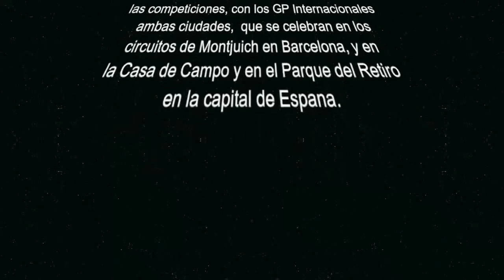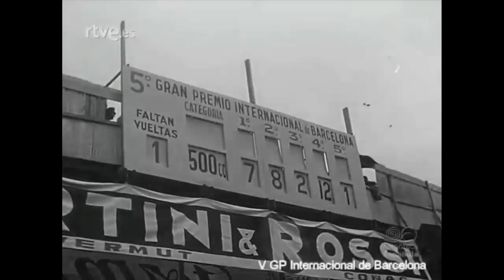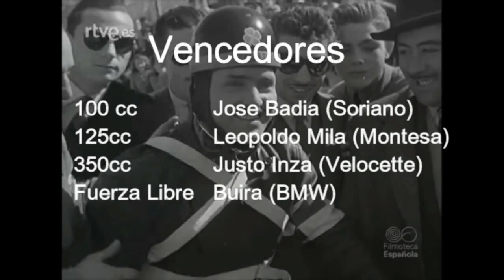SORIANO is among the pioneers of Moto GP racing all over the European Continent in the late 1930s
The Soriano-Pedroso was a French automobile manufactured in Biarritz from 1919 until 1924. Built by two Spaniards the Marques de San Carlos de Pedroso and the Marques de Ivanrey Ricardo Soriano Sholtz von Hermensdorff, the original models were Ballot (automobile)-engined 1,131 cubic centimetres (69.0 cubic inches) and 1,590 cc (97 cu in) cars. The men next built a 902 cc (55.0 cu in) Ruby-engined cyclecar, and designed the prototype for a straight-eight; their main product, however, was marine engines.

Mientras vivía en Biarritz, primero en la casa familiar «Ametz Etxea» y luego en su residencia particular de Villa Inés, coincidió con otro aristócrata español, el marqués de San Carlos de Pedroso, también aficionado al diseño mecánico. Entre ambos concibieron y construyeron en Francia, entre 1919 y 1924, vehículos de turismo y un coche diseñado para la competición automovilística denominado «Soriano-Pedroso».4​ Este automóvil, propulsado por un motor Ballot de cuatro cilindros en línea de 1131 centímetros cúbicos, alcanzaba una velocidad punta de 113 km/hora y otras versiones fueron dotadas con motores de 1.300cc. y 1.590cc. El Soriano-Pedroso nunca cosechó éxitos deportivos de importancia pero llegó a inscribirse, en 1920, en la Copa Internacional de Coches de Le Mans (preámbulo de la mítica carrera de las 24 horas), y compitió en otros grandes premios del momento como las «200 Millas de Brooklands» (1921). De este automóvil, que ha pasado a la historia como un producto de la industria automovilística francesa por haberse fabricado en Francia (Biarritz-Neuilly), se construyeron tres modelos. Algunas unidades pasaron a manos de coleccionistas privados, entre otros el conde Armand de La Rochefoucauld, y una de ellas se exhibe en el Museo Nacional del Automóvil del Principado de Andorra.

En septiembre de 1922, durante unas pruebas de velocidad en Biarritz, el automóvil del marqués de Ivanrey se salió de la carretera yendo a chocar contra un poste. Sufrió rotura de clavícula y diversas heridas de consideración. No sería este el único percance que a lo largo de su vida sufriría el osado deportista. Le sucedieron varios accidentes, en tierra, mar y aire.

La conocida casa Bonhams de Londres sacó a subasta en 2014 un automóvil que fue propiedad del marqués de Ivanrey. Se trata de un modelo Panhard et Levassor KB Roadster que Ricardo Soriano en su juventud, con apenas veinte años, adquirió en París en el año 1903 por la fabulosa suma de 17 640 francos. El vehículo, conocido como «La Perla», mantiene su matrícula original (M-18) que lo acredita como el vigésimo octavo registrado en Madrid, siendo uno de los vehículos en circulación más antiguos de España .

Ricardo Soriano fue socio fundador y vicepresidente del Real Automóvil Club de España (RACE).

Constituida el 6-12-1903 y registrada en el Gobierno Civil de Madrid con el n.º 1435, solo envió la documentación correspondiente el 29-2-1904, por lo que esta es la fecha de antigüedad con la que aparece en el registro de asociaciones.
En 1907 publicó un código de carreteras que estuvo vigente hasta la implantación del primer Código de Circulación en 1920. Colabora en la organización del primer Salón Internacional del Automóvil celebrado en España.
En 1910 y por una Real Orden el RACE adopta la condición de Cámara Oficial y recibe la concesión para emitir y tramitar todos los documentos internacionales que afectan al automóvil, competencia que mantiene hoy en día.
En 1966 se le premia con la Copa Stadium su contribución en la promoción y fomento del deporte.
En 1976 el RACE comienza a prestar asistencia mecánica en ruta.
En 1982 el Rey de España, Juan Carlos de Borbón, entrega al RACE la Medalla de oro al Mérito de la Seguridad Vial.
En febrero de 1991 se constituye la Fundación Cultural Privada del RACE para el Estudio de la Historia y Técnica del Automóvil, que cuenta actualmente con una de las mejores colecciones bibliográficas de la historia de automoción de España.
En 2011 se presenta el proyecto de modernización del Circuito del Jarama (Jarama 2021), del Grupo de Empresas y del Complejo Deportivo.
En 2013 lanza al mercado RACE Unlimited, la categoría de socio más completa del Club.
En 2017 la ONU otorga la gestión al RACE del primer centro mundial de seguridad vial (CIFAL Madrid RACE).